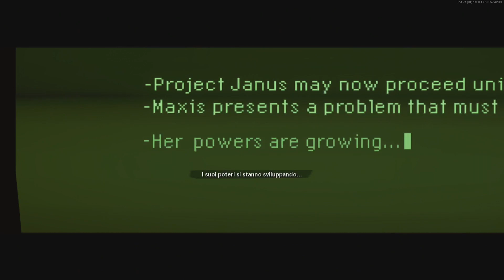Le mie Impressioni ed Opinioni sulla mappa Zombie Mauer der Toten!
Dopo mesi abbiamo una nuova mappa a round, ne è valsa la pena?